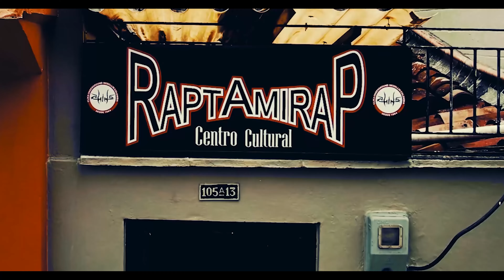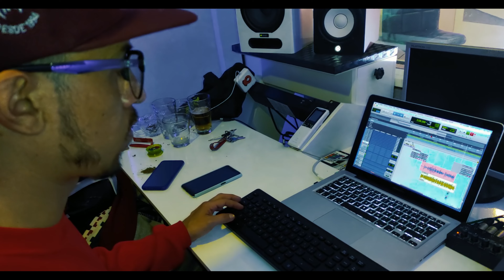Bang Bang Fyah Feat Juanchu La calle me llama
La calle me llama
Álbum La calle me llama
Año 2021

Canción realizada en Fantasy Music.

Productor del beat Tunefull.

Productor, Grabación mezcla y master de la canción Gabriel Cartagena FRC

Agradecimiento a la familia RAPTAMIRAP